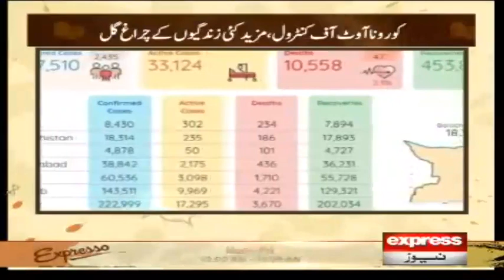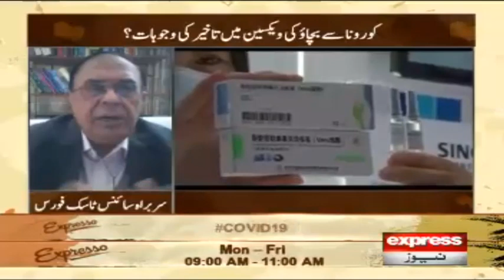Coronavirus Is Getting Out Of Control | Expresso 7 January 2021 | Express News | IX2L